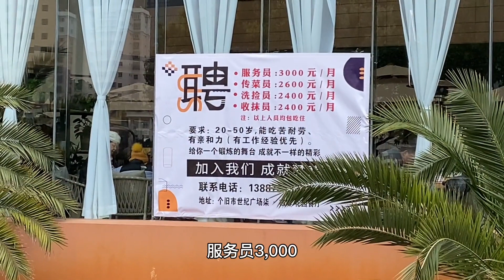云南个旧，因为房价低而出名，今天过来实地看看！